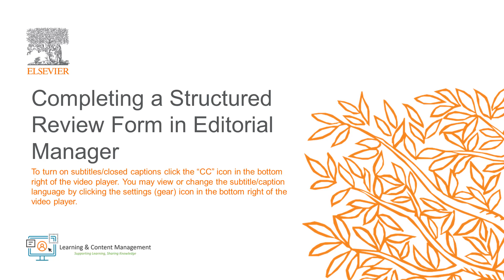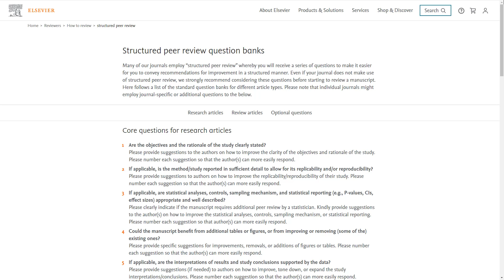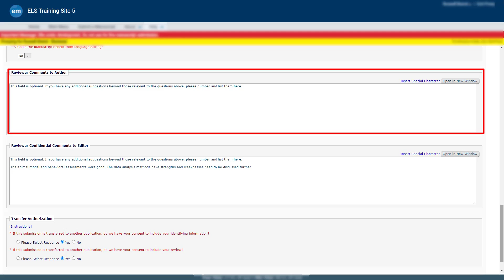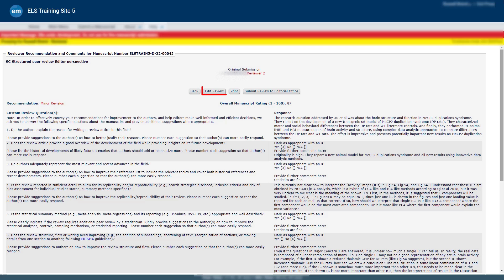Completing a Structured Review Form in Editorial Manager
This video covers the process of completing a structured review form in Editorial Manager.  A structured review form consists of a set of core questions to help you review the paper and provide clear information to editors and authors.

Elsevier’s Learning and Content Management team is a global team of Learning Managers and Learning and Content Managers whose mission is to provide researchers with the learning materials they need to effectively use and understand the Editorial Manager submission system.

Visit the Editor Guide to Editorial Manager on our Support Hub to assist you with all your editor tasks in Editorial Manager:

You may also access our range of Editorial Manager training videos on YouTube, or via our Video Guides:

You may also book a Q&A Session with a member of our team via our Training Booking page:

-Learning and Content Management